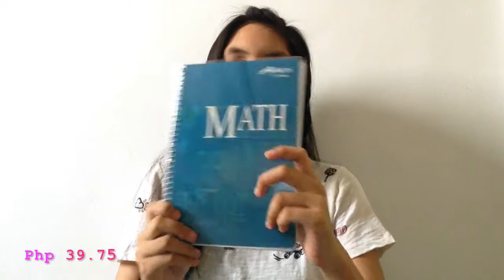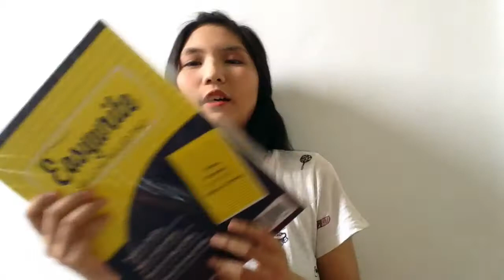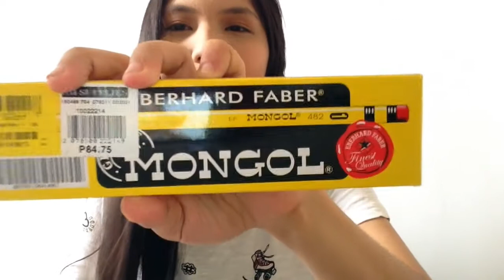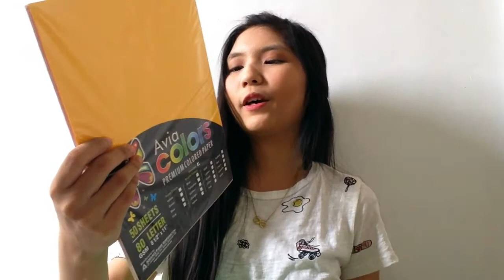BACK TO SCHOOL HAUL!!! | Lexie Francisco (Philippines)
Hello everyone! Its been a while since I posted. I hope you guys got an idea on what to buy for incoming Grade 11 students!

Twitter and IG @lexieeeyyyy